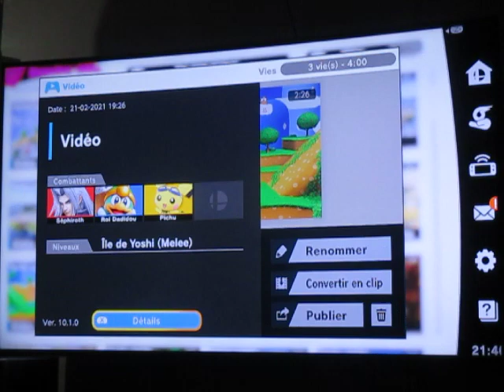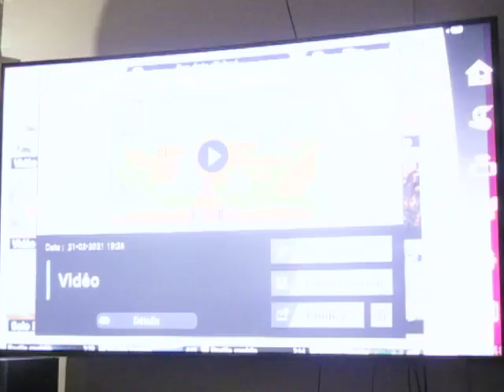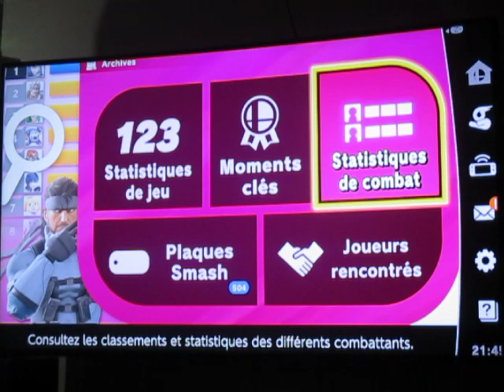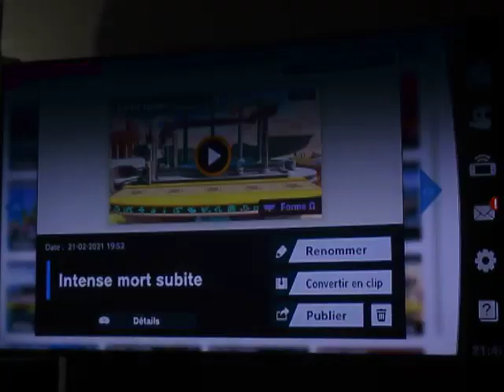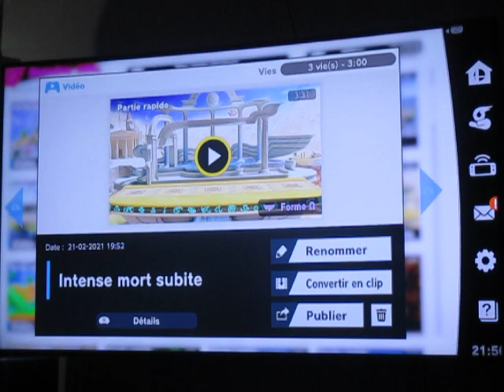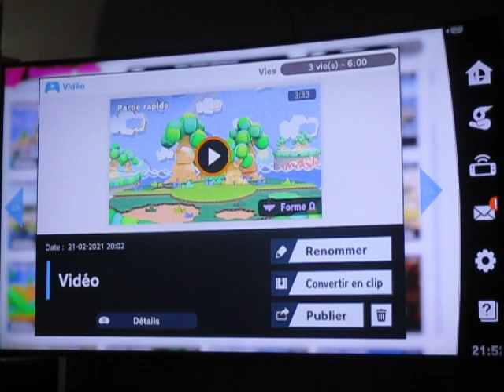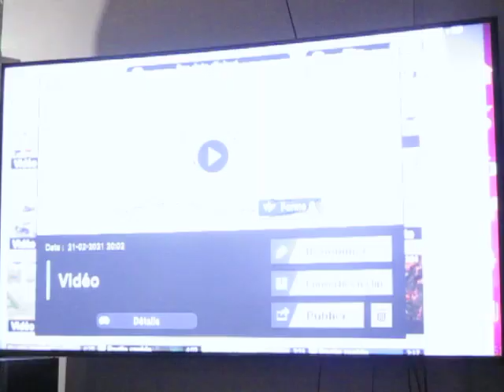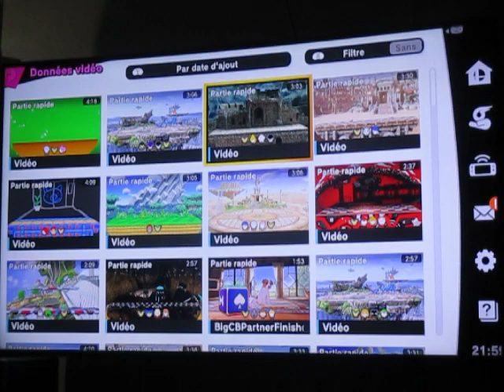SSB Ultimate Online - Dure conquête avec Pichu - 3 matchs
Voici 3 de mes premiers matchs en ce dimanche le 21 février. Cette 10e mort, 9e en temps réel, était vraiment intense.